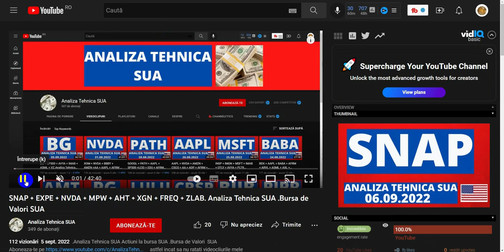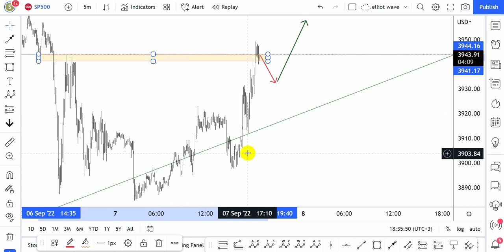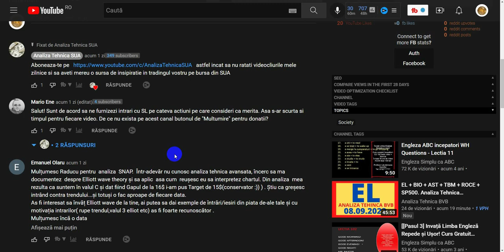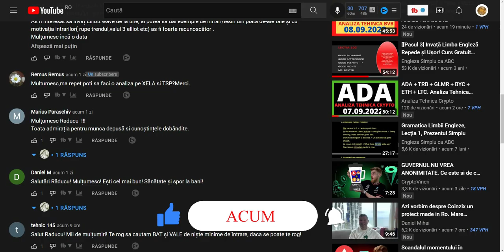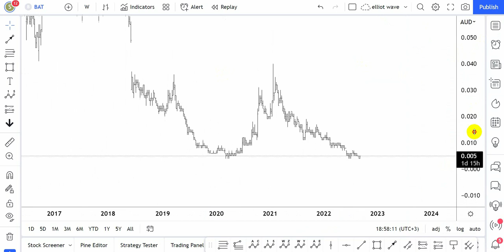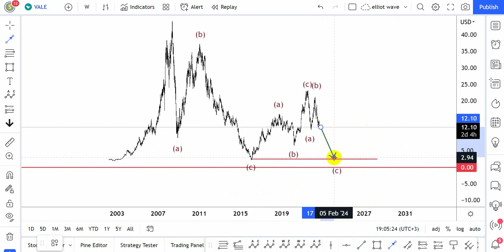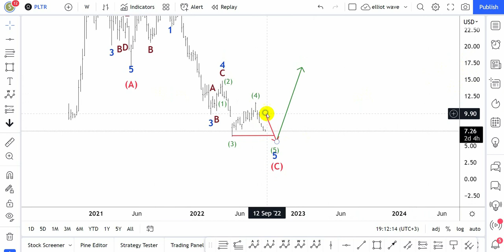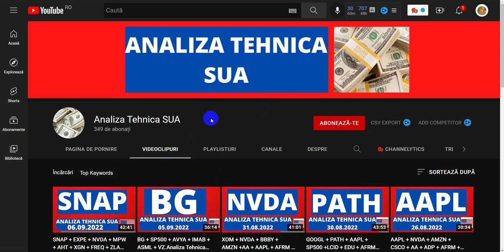XELA + TSP + BAT + VALE + XPEV + PLTR + XPEV. Analiza Tehnica SUA Actiuni .Bursa de Valori